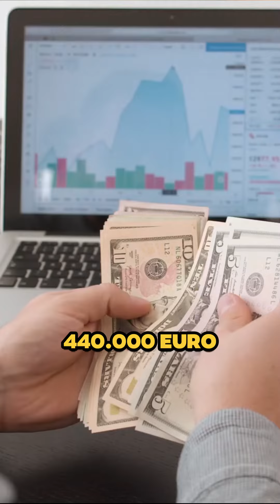Ik wou dat ik nooit was begonnen met pensioensparen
De reden is simpel maar de meeste mensen weten het niet.

Laat ons zeggen dat je nu 20 bent en net start met pensioensparen

Je investeert 990 euro per jaar. Op je 65 heb je dan een bedrag van ongeveer 173.0000 euro

Maar hier zit het probleem:

door de hoge kosten van pensioensparen, het lage rendement en de eindbelasting loop je eigenlijk een pak geld mis.

Dus als je nu 20 bent ga dan niet pensioensparen maar kies voor slim beleggen in ETFs

Je stort ook 990 euro per jaar, maar omdat de kosten een pak lager zijn en het rendement een stuk hoger.. bouw je veel meer vermogen op

Op je 65 heb je dan 440.000 euro in plaats van 173.000 euro

En ja, er is nog het belastingvoordeel. Maar dat weegt niet op tegen de hogere kosten.

Hoe je start met beleggen in indexfondsen toon ik in m’n gratis online masterclass Starten Met Beleggen.